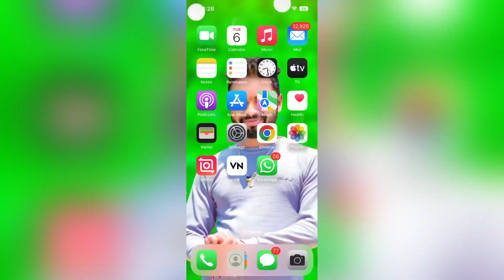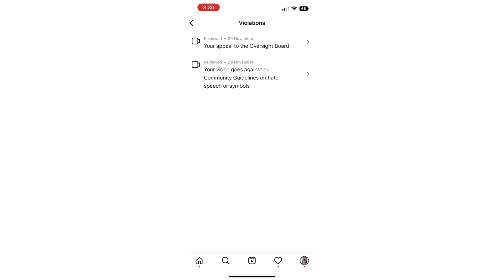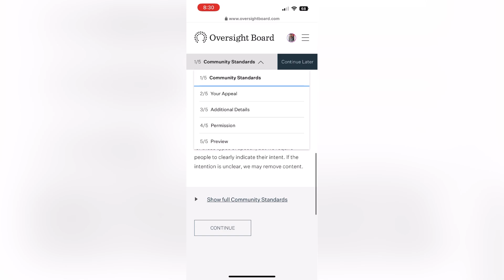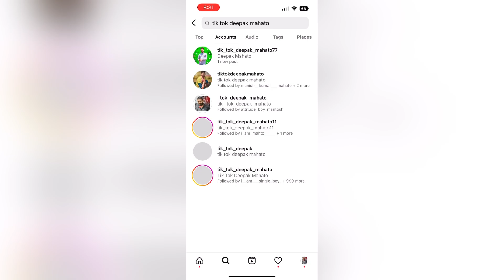||Delete Ho Sakta Hai Instagram account ||Achche Se Dekh Le Iske Community guidelines ko||See Plan|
This video is based on only for some necessary information about instagram and instagram reels and about instagram community guidelines 🥰🥰

Ravi kumar Mahato ka insta I'd. Follow him on insta

      Keep Sharing💕 | Keep Loving❤ | Keep Supporting💪 | Thank U So Much💯💯